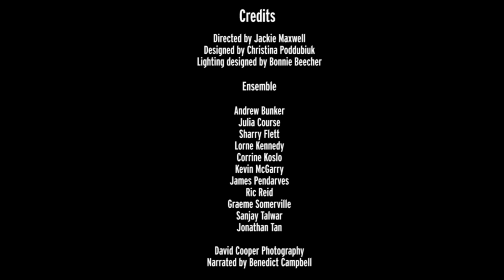Come Back, Little Sheba Video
A short video telling you more about the Shaw Festival Theatre's 2012
production of Come Back, Little Sheba. Narrated by Benedict
Campbell.